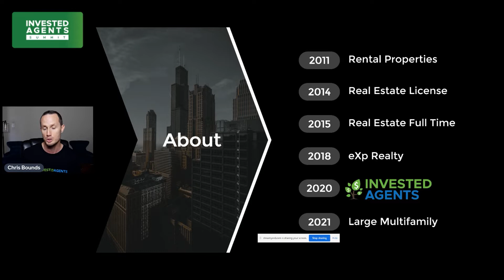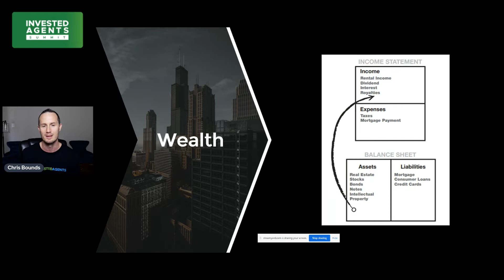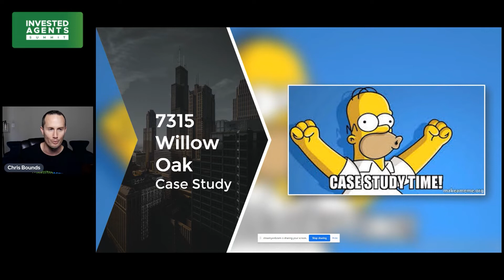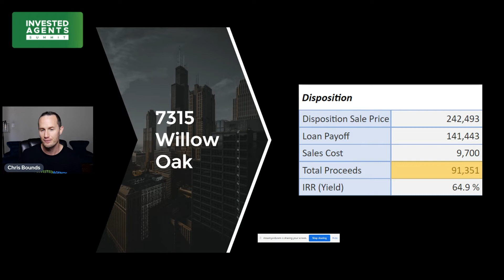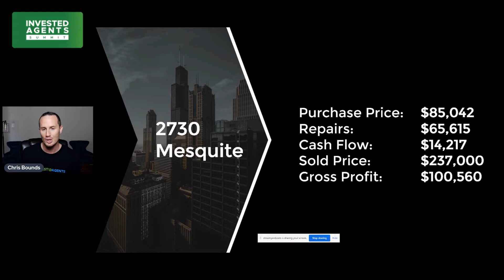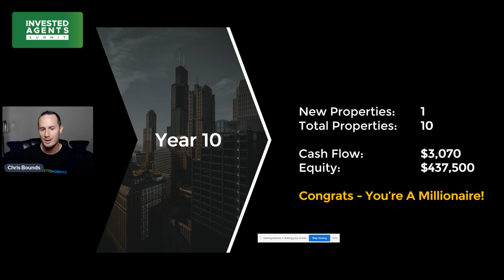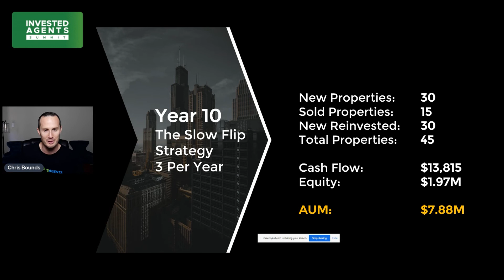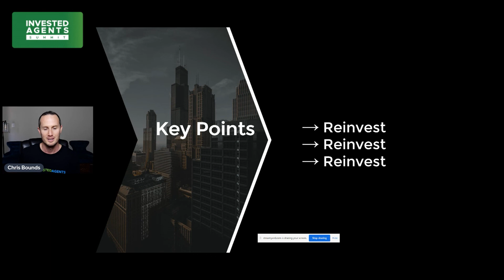Turning A $10,000 Flip into a $100,000 Deal In Real Estate | IA Summit 2022 - Chris Bounds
In this video, Chris Bounds shares his experience of turning a $10,000 flip into a $100,000 deal in the real estate market. Chris shares valuable insights, strategies, and tips for maximizing profits and minimizing risks in the real estate market. Whether you're a seasoned investor or just getting started, you'll find plenty of valuable information in this video.

🔥 Chris Bounds is a Real Estate Investor, International Team Leader, Top 0.5% Influencer, and 2x ICON Agent at eXp Realty.

Legacy Team Benefits & Resources
✔️ FREE access to our Real Estate Investing Courses & Training
✔️ FREE access to our YouTube & Social Media Training
✔️ FREE access to 100+ of hours of past recorded Coaching Calls, Events, and Workshops
✔️ FREE access to 3 PRIVATE Coaching call each week on Leadership, Team Building, and Real Estate Investing
✔️ FREE COACHING & MENTORSHIP from me with direct access
✔️ FREE custom Social Media Branding Background Images & Graphics
✔️ FREE access to Top 1% agents, team leaders, and investors at eXp Realty

📝 Any recommended brands, tools, and resources are ones we use, like, and/or trust.